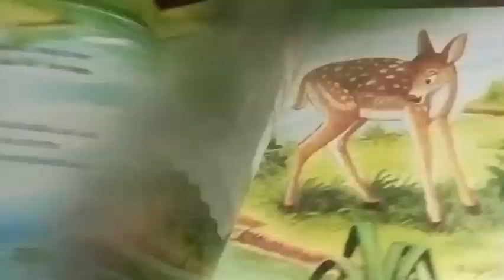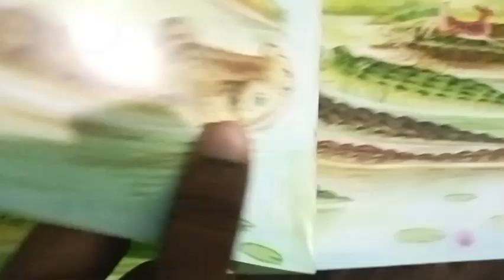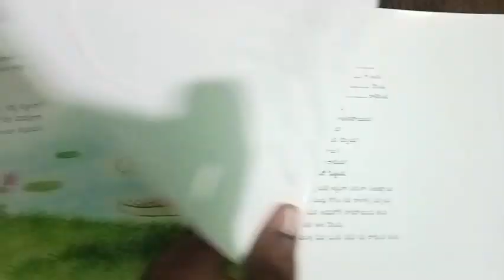Bed time stories for kids తెలివైన జింక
bed time stories for kids

Clever Deer

తెలివైన జింక